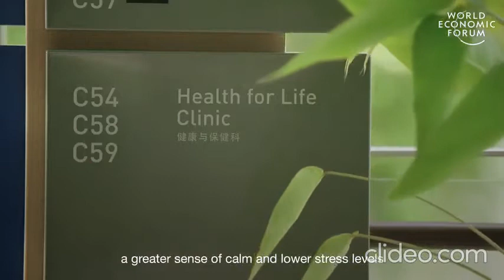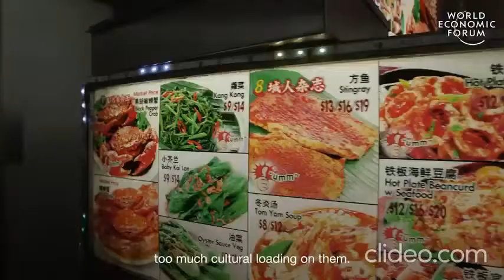Thiết Kế Sinh Thái Cho Lối Sống Hài Hòa Thời Hiện Đại - Biophilic Design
Singapore có một cách mới sáng tạo để thiết kế các tòa nhà của mình. Ý tưởng về các thiết kế ưa sinh học là làm thế nào để chúng ta thiết kế theo cách bao quanh thiên nhiên và cố gắng mang thiên nhiên vào thành phố. Một tòa nhà ưa sinh học cố gắng thay thế các bức tường và cửa sổ, cột và biển báo và đèn neon bằng lá và vỏ cây, chim chóc và côn trùng giúp cuộc sống hài hòa với thiên nhiên ở thời hiện đại.